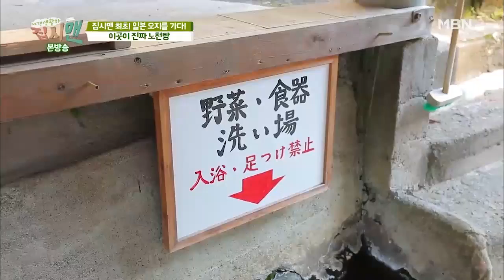화산 증기 속 신비의 오구니 마을 [집시맨 137회]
집시카로 일본 오지를 가다!
집시맨 최초! 집시카로 오지만을 찾아다니며 일본 구석구석을 누비는 진짜 집시맨

이 나타났다.
이름하여 별 사냥꾼, 별 사진작가 최강원 (40)씨가 그 주인공.
일본과 한국을 오가며 일본 전역을 여행 중인 강원 씨는 지금까지 돌아본 일본의

오지만 해도 400여 곳이 넘는다고 한다.
취미로 시작했던 일이 직업이 되어 별 사진작가로 활동, 더 좋은 사진을 찍기 위해

인간의 빛이 없는 오지만을 골라 여행하다 보니 돌발 사고는 일상다반사가 됐다고

하는데.
강원 씨의 나 홀로 일본 여행을 응원하기 위해 가수 우승민이 찾아왔다.
야생이 살아 숨 쉬고, 광활한 대자연이 펼쳐지는 오지를 탐험하고 현지인조차 잘

모르는 여행지를 찾아간 두 남자의 달콤 살벌한 일본 여행기!